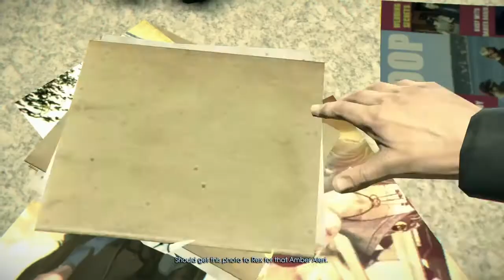SO SHE WATCHED ME DIE !?!?! [MURDERED SOUL SUSPECT] #2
Jaleak